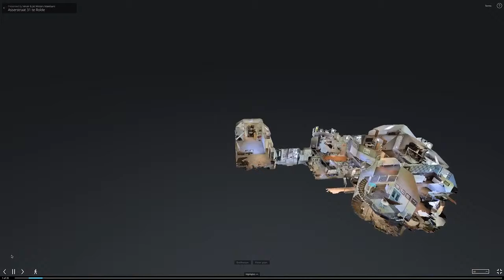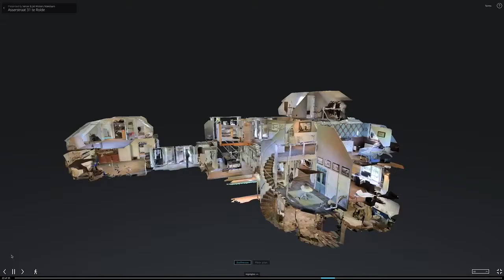Asserstraat 31 te Rolde 3-d bezichtiging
Een landhuis in optima forma!
Kwaliteit is het kernwoord voor dit fameuze riet gedekte landhuis, kwaliteit om zorgeloos in te leven en kwaliteit als uitgangspunt bij de realisatie van het huis.
Bel ons voor bezichtiging (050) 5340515 en url van het betreffende huis op